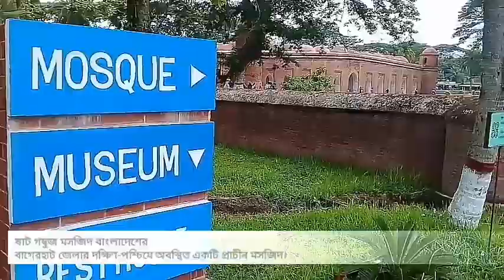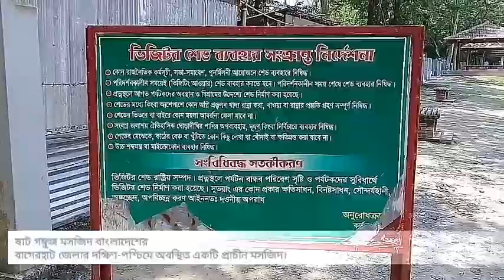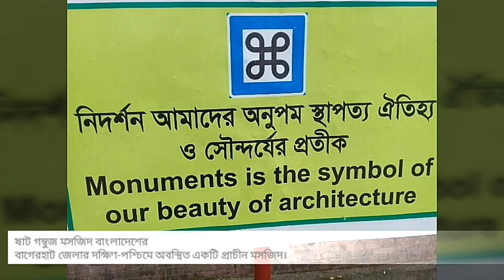UNESCO World Heritage Site, Sixty Dome Mosque Bangladesh, ষাট গম্বুজ মসজিদ, বাগেরহাট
The sixty Dome Mosdue, UNESCO World Heritage Site, Bagerhat, Bangladesh